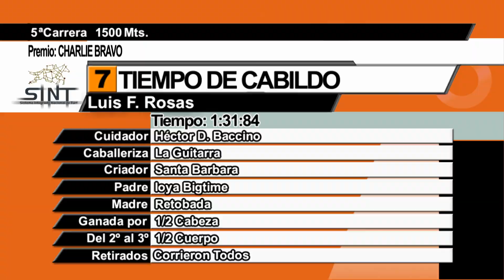26/09/2024 – Hipodromo Colonia – Carr 5 – CHARLIE BRAVO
Carrera 5 realizada el dia 26/09/2024 por el premio CHARLIE BRAVO  en el Hipodromo Colonia